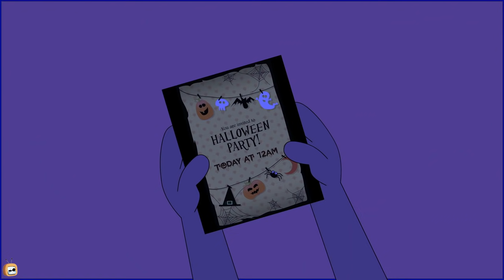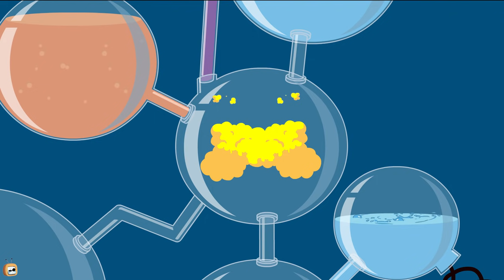Rat A Tat - Spooky Party with Halloween Monsters - Funny cartoon world Shows For Kids Chotoonz TV